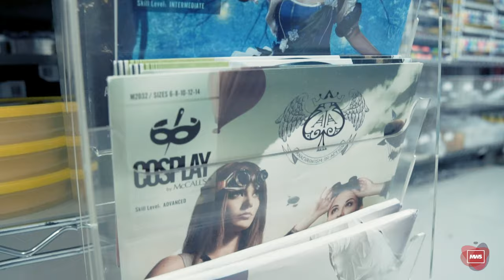Making a Fairy - Manhattan Wardrobe Supply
Watch Becka Noel create a secret project for Manhattan Wardrobe Supply for the upcoming USITT show. Using a range of products from thermoplastics like Worbla, Kobracast, and Fosshape, and all kinds of acrylic paints, Becka created an armored fairy - Titania - from A Mid Summer Night's Dream by William Shakespeare.